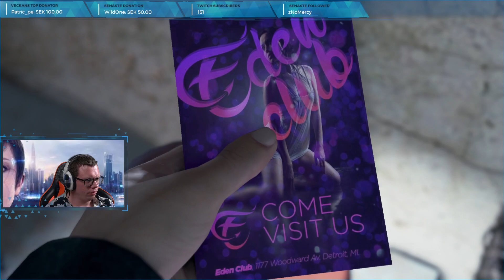UTREDER ETT MORD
figgehn spelar Detroit Become Human och utreder ett mord